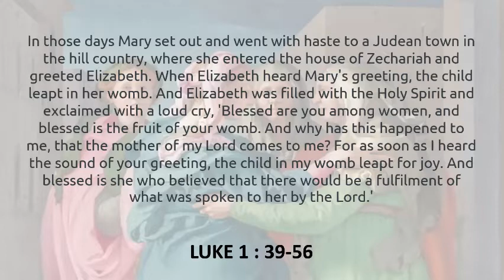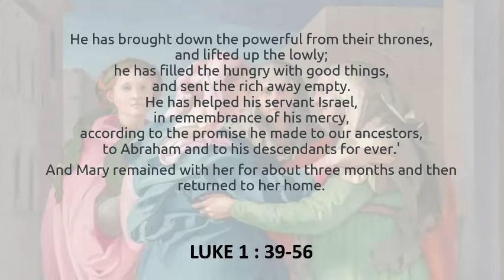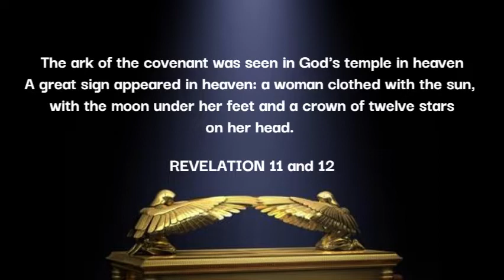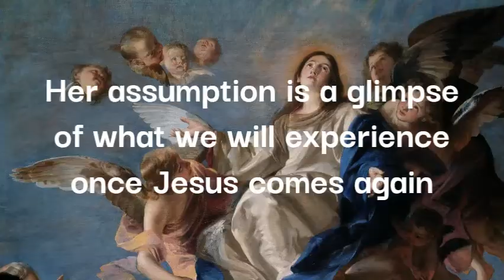PATHWAYS OF HOPE : “Mary’s Assumption”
Monday of the 20th Week in Ordinary Time
Solemnity of the Assumption of the Blessed Virgin Mary

Mary set out
and traveled to the hill country in haste
to a town of Judah,
where she entered the house of Zechariah
and greeted Elizabeth.
When Elizabeth heard Mary’s greeting,
the infant leaped in her womb,
and Elizabeth, filled with the Holy Spirit,
cried out in a loud voice and said,
And how does this happen to me,
that the mother of my Lord should come to me?
For at the moment the sound of your greeting reached my ears,
the infant in my womb leaped for joy.
Blessed are you who believed
that what was spoken to you by the Lord
would be fulfilled.”
And Mary said:
for he has looked with favor on his lowly servant.
From this day all generations will call me blessed:
the Almighty has done great things for me
He has shown the strength of his arm,
and has scattered the proud in their conceit.
He has cast down the mighty from their thrones,
and has lifted up the lowly.
for he has remembered his promise of mercy,
the promise he made to our fathers,
to Abraham and his children forever.”
Mary remained with her about three months
and then returned to her home.

Video by Ryan Francis Morales : Youth Missionary in Belfast, United Kingdom. Member-Servants of Word.